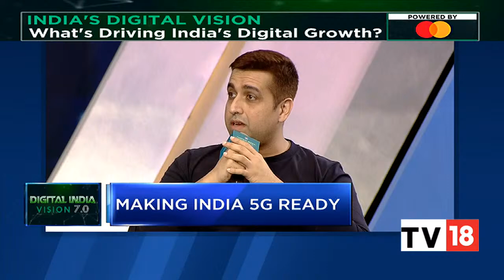Experts Share Their Outlook On 5G Pricing, Impact Of 5G On Economy & More | Digital India Vision 7.0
Industry experts share their perspective on the impact of 5G services on the Indian economy, the key opportunities and more. Listen in:

Digital India Vision 7.0, a forum dedicated to celebrating & showcasing India’s digital success stories, discussing the key sectors that are utilising digital technology to scale their businesses.

n18oc_business